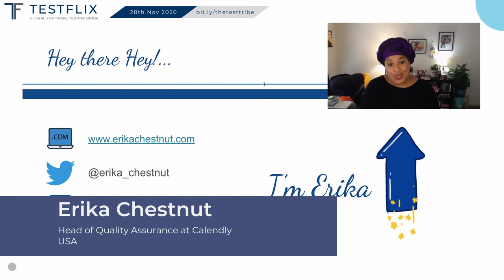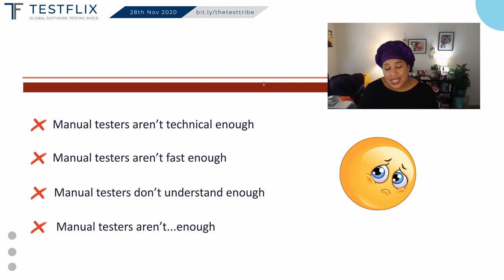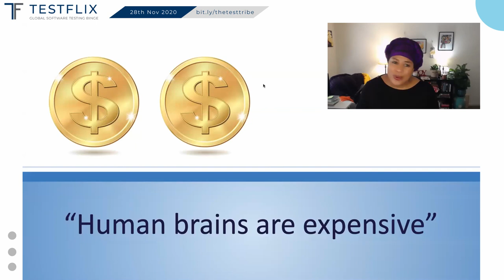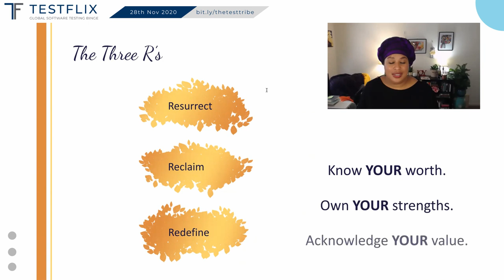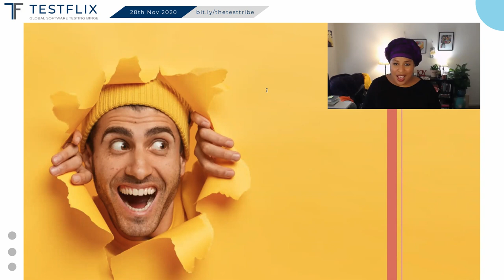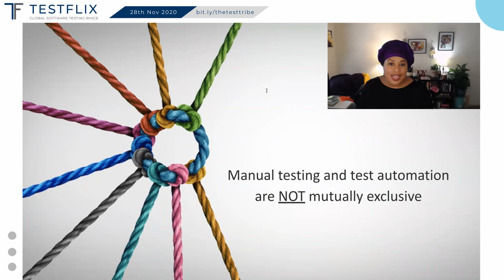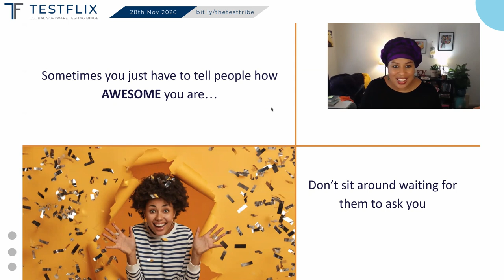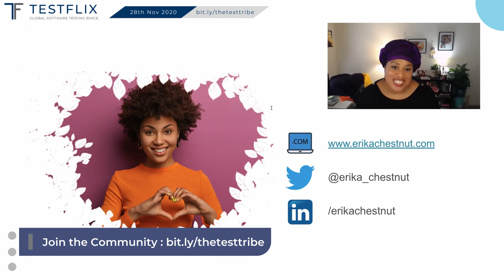“Manual Testing is Not Dead: Just the Definition” by Erika Chestnut | TestFlix 2020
TestFlix 2020 had:
-107 Speakers from 44 Countries
-5200 Registrations from 91 Countries

About this Talk:

“Manual Testing is Not Dead: Just the Definition” by Erika Chestnut

The rise of test automation has reduced the manual testers footprint significantly. We have more and more AI and ML tools that are taking on things like visual regression and providing smart test automation. Companies are hiring SDETs at an increasing rate while reducing their manual test roles with the hopes that a high amount of test automation will result in a higher quality product. So where does that leave manual testing? Join Erika as she showcases the value of manual testing as a non-negotiable partner alongside a robust test automation strategy. Reconnect with thought based testing to infuse quality earlier in the delivery life cycle. Learn how manual testers can bring quality to the forefront of the conversation and help drive not only automation delivery but the overall quality of what is automated. Discover how to change the narrative and re-define manual testing in a way that empowers testers and helps to build quality teams that can deliver a well-rounded test program.

Top Takeaways:
• Learn to 3R’s to Resurrect, Reclaim and Redefine manual testing
• Learn how to shift from the vicious cycle to the beautiful cycle of quality excellence

Speaker Bio:
For 20 years Erika Chestnut has been immersed in the world of Technology and Quality. She started her career as a developer and gained a deep understanding of business processes, SDLC, and the role quality played in achieving business goals. She is an empathetic servant leader who derives deep satisfaction from nurturing teams and individuals within organizations and has a passion for people which enables her to deftly lead and mentor quality assurance teams with a keen focus on excellence across product, process, and performance. Erika excels at creating quality strategies and ensuring that quality is both supporting and supported at every step of the SDLC.